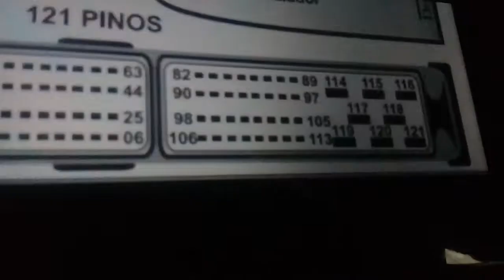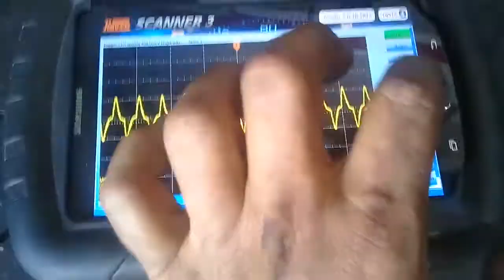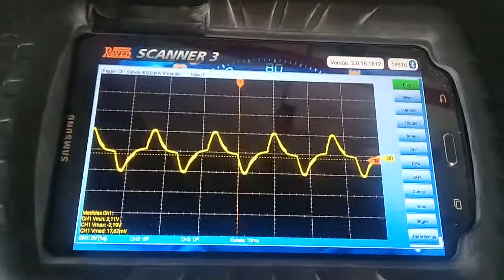Teste chicote ● Sensor detonação - Marelli 4LV Gol Power 1.0 16V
Teste de continuidade do chicote do sensor de detonação e simulação do funcionamento do mesmo.

IMPORTANTE: O fabricante não determina parâmetros de teste deste sensor, caso apresente código de falha e o chicote esteja bom, TROQUE por um novo.